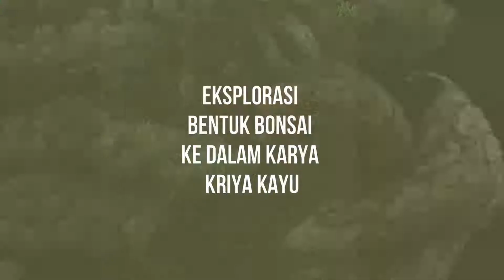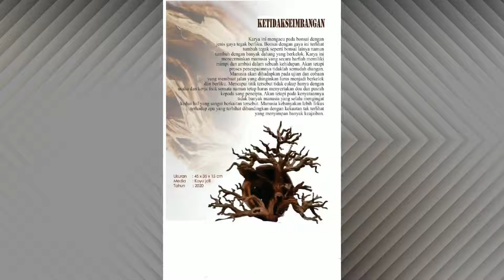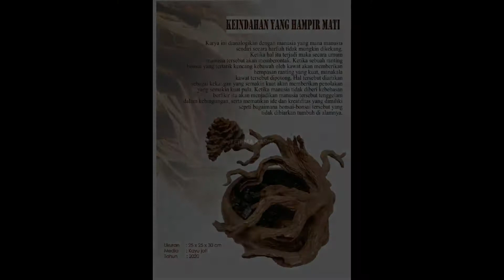4. Pameran Tugas Akhir S1 Kriya ISI Yogyakarta_Hadi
Pameran Tugas Akhir Program Studi S1 Kriya, Jurusan Kriya, FSR, ISI Yogyakarta Semester Gasal 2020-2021.
Judul "Eksplorasi Bentuk Bonsai ke Dalam Karya Kriya Kayu" oleh Hadi